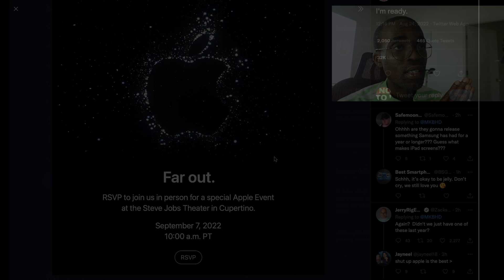Over-analyzing Apple's Sept 7th iPhone 14 Event Invitation